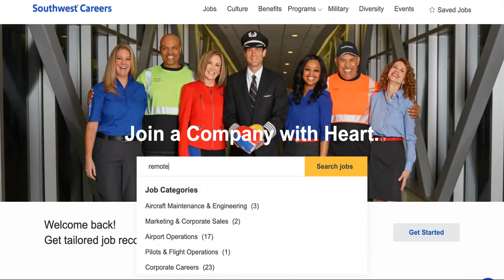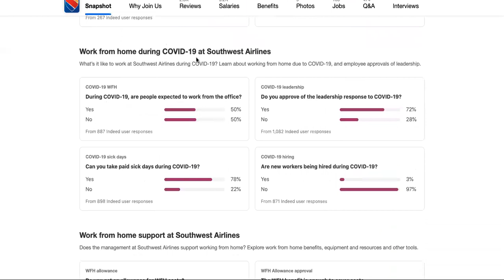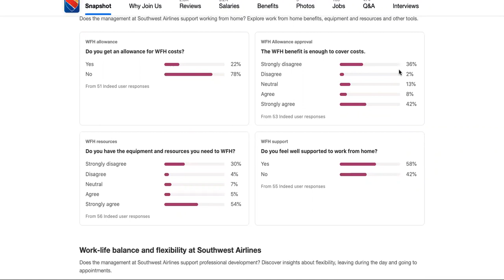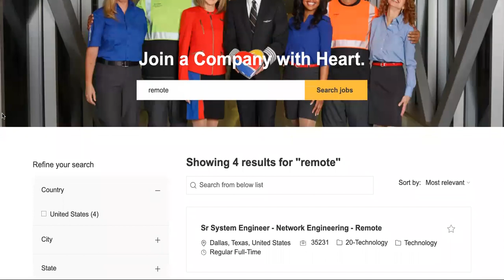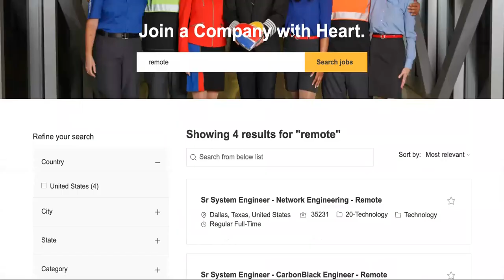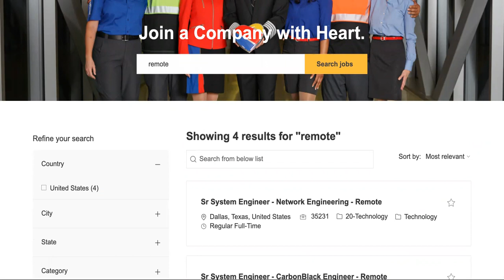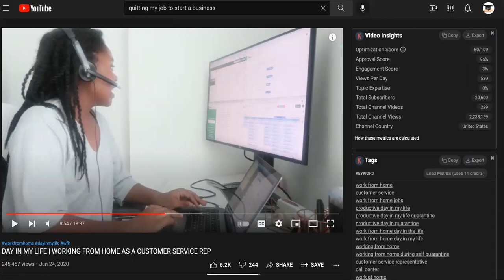CAN'T LET THIS FLY! Work From Home Jobs With Southwest Airlines AREN'T What You Think😱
Is it hard to get hired at Southwest Airlines?
In 2021, we received 371,202 résumés and hired nearly 6,000 new employees — less than 2 percent of all applicants. It is not unusual for us to interview more than 100 people to fill a single position. We intentionally spend an inordinate amount of time on the recruiting and hiring process.